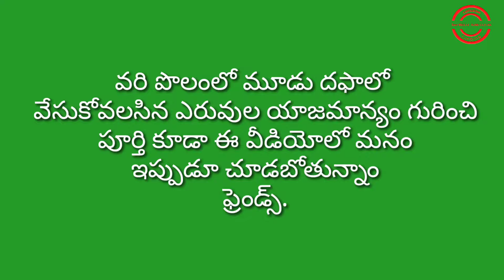వరి లో మూడో దశ ఎరువులు / 3rd time fertilizers in paddy